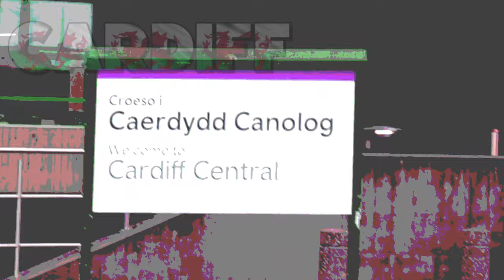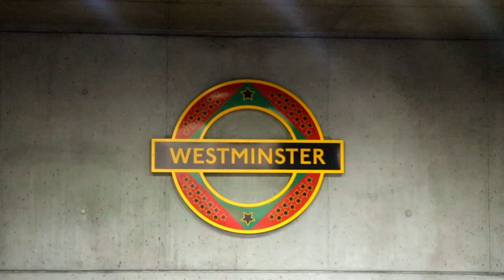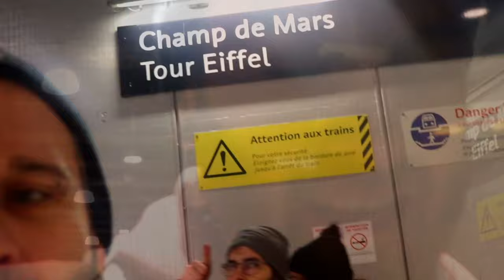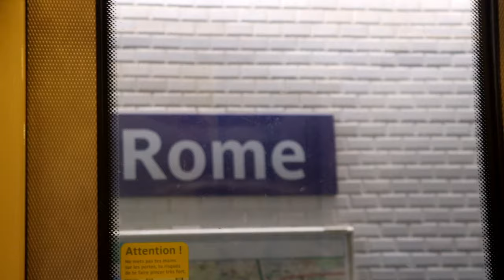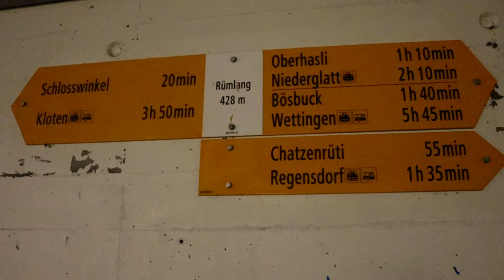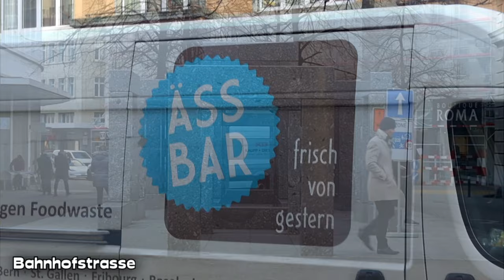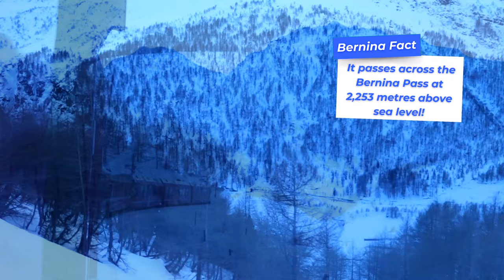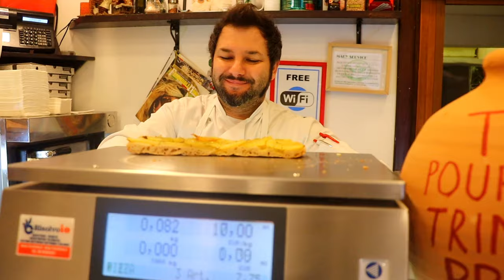Traveling 1000 Miles for 1000 Subscribers 🌍 An Epic No-Flight Journey from Cardiff to Rome!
This isn't just a thank you; it's a monumental 1000-mile journey from the heart of Cardiff to the historic steps of Rome, all without flying. From the iconic Principality Stadium to the legendary Colosseum, join me as I navigate through some of Europe's most stunning landscapes and vibrant cities including London, Paris, Zurich, and more.
➡️ Imagine crossing off bucket list destinations, munching on snails in Paris, getting lost in Zurich, and navigating through the breathtaking Swiss Alps on the scenic Bernina Express. With a mix of couch-surfing adventures and near-stranding in Milan, this trip was anything but ordinary.

Packed with impromptu encounters, budget travel hacks, and plenty of local flavor (yes, including some roadside pastries!), this video is a deep dive into what it means to truly explore the world on a shoestring budget and a lot of heart. So buckle up, enjoy the ride, and let's celebrate this wild journey together.

💬 Did you pick up any travel tips or got inspired for your next adventure? Let's chat in the comments below about your dream travel milestone!

*Welcome to the official YouTube channel of imsocraigy!*

Here at imsocraigy, travel meets adventure with a twist of humor and a lot of heart, this channel is about pushing the boundaries of what a weekend adventure can be. From sleeping on strangers' couches to exploring the world's most unique McDonald's, each video is crafted with a mix of crude humor, cinematic flair, and genuine enthusiasm for exploration.
➡️ Immerse yourself in unique cultural experiences and discover budget-friendly travel tips that show you how to maximize a short getaway. My videos aren't just about seeing new places; they're about bringing you along for the ride, complete with all the unexpected twists and inspiring moments that travel has to offer.

Expect the unexpected as you follow along on journeys to exotic places, all achievable within your regular weekend. And remember, this channel isn't just about where I go—it's about inspiring you to step out of your comfort zone and explore the world for yourself. So, if you're into travel, love a good laugh, and enjoy seeing the world through an unfiltered lens, you're in the right place.

📲 *Let’s Connect!*

(Just copy and paste the coordinates directly into Google Maps)

☑️ *Links:*